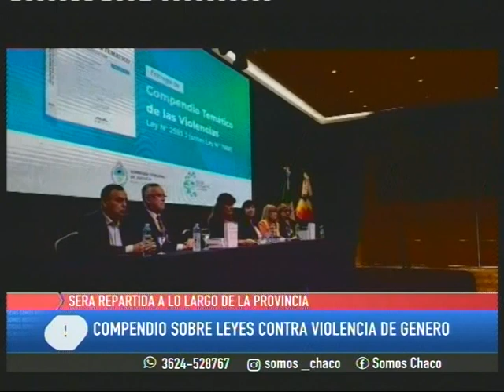COMPENDIO DE LEYES CONTRA VIOLENCIA DE GENERO.